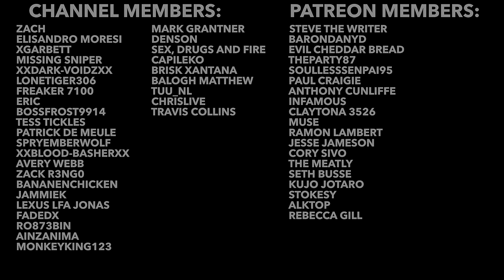Hidden Video Game Details #159 (Left 4 Dead 2, BeamNG, The Finals & More)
In todays episode of hidden video game details we take a look at Stacking Easter eggs & details, Descenders Easter eggs & details, Dredge Easter eggs & details, BeamNG Easter eggs & details, Metal Gear Solid 3 Easter eggs & details, The Saboteur Easter eggs & details, The Family Guy Game Easter eggs & details, The Finals Easter eggs & details, Left 4 Dead 2 Easter eggs & details and more!